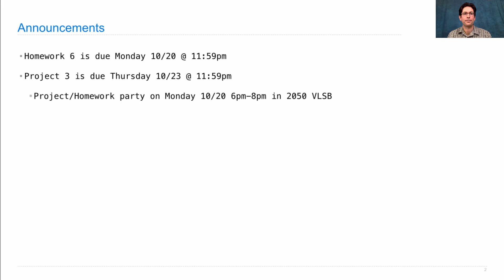61A Fall 2014 Lecture 21 Video 1